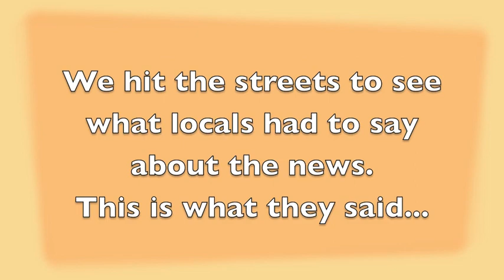Masco Sells - Your Opinion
The Former Masco Plant in Waverly was recently sold to developers. This means a very good possibility of jobs for the local area. We went out to ask a few local residents what they thought about the news.